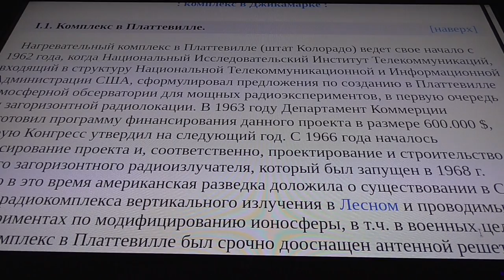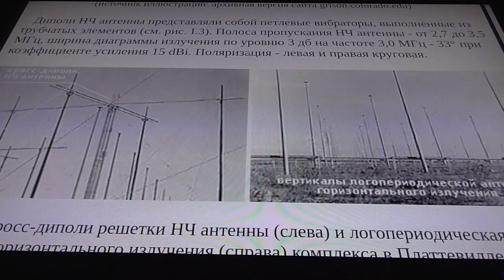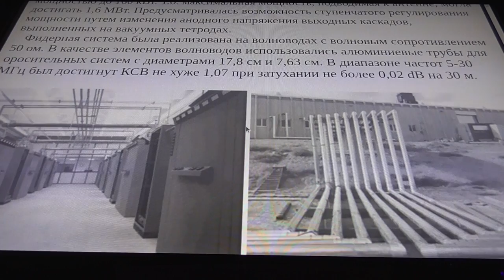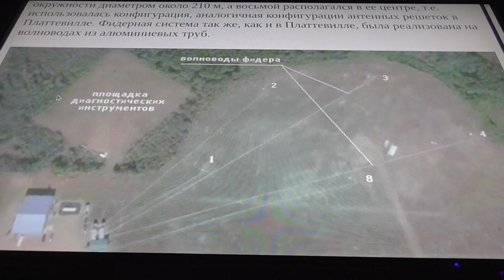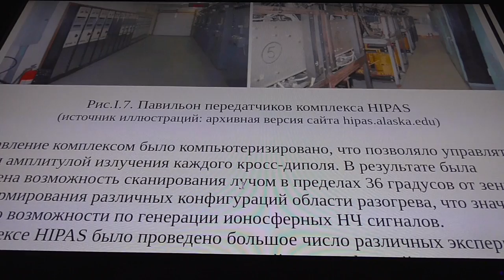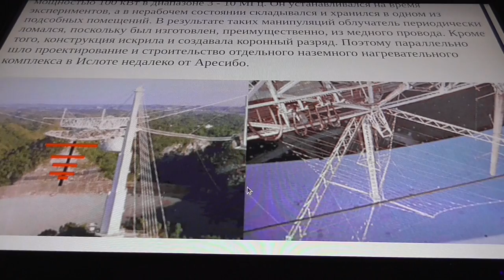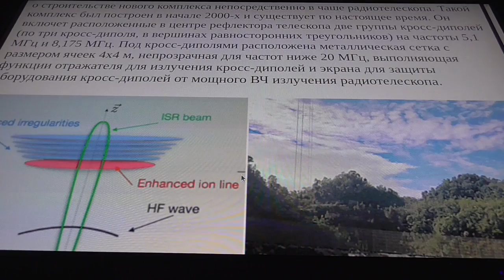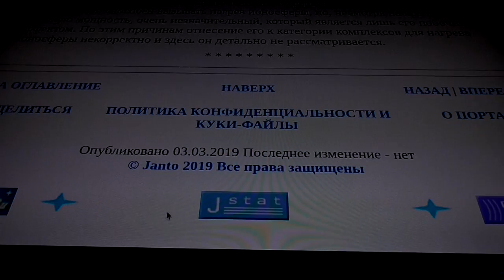I. АМЕРИКАНСКИЕ ПРЕДШЕСТВЕННИКИ HAARP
HAARP: ЧТО ЭТО БЫЛО НА САМОМ ДЕЛЕ? Часть 1: Базис.